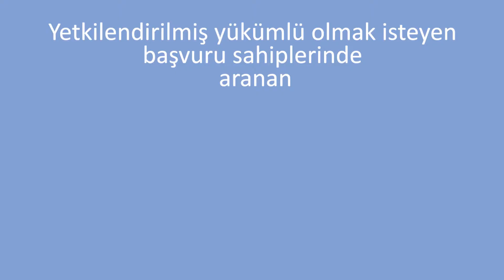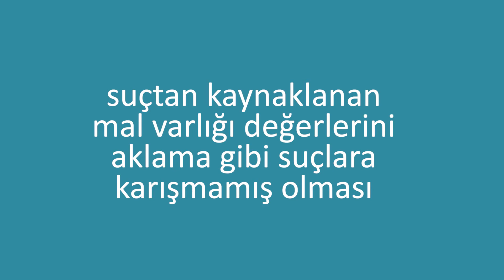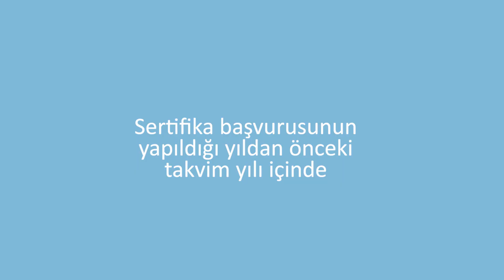YYS Alabilmek İçin Hangi Koşullara Bakılmaktadır